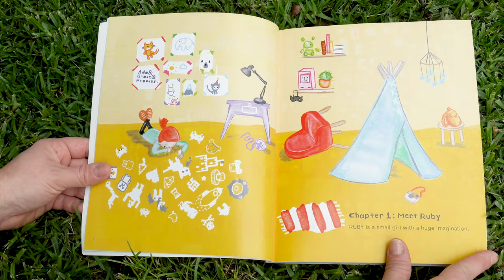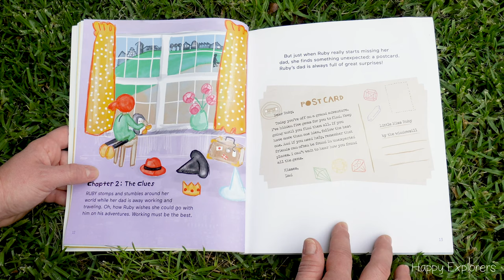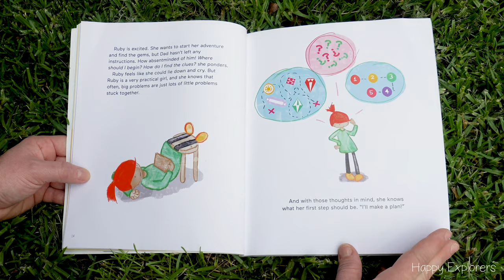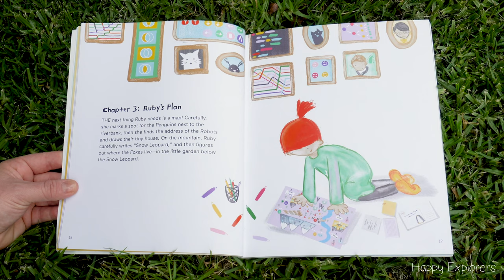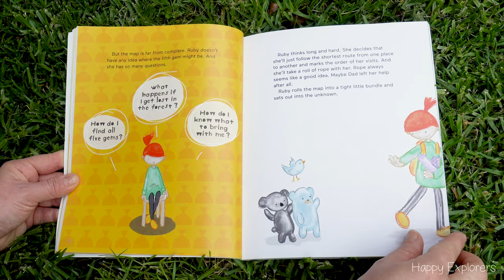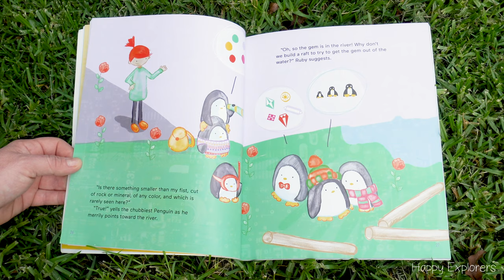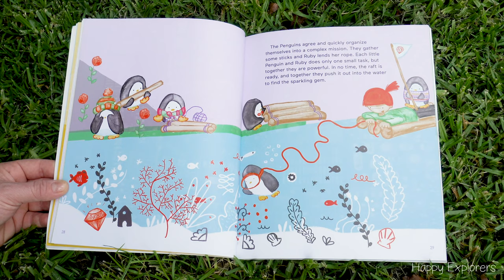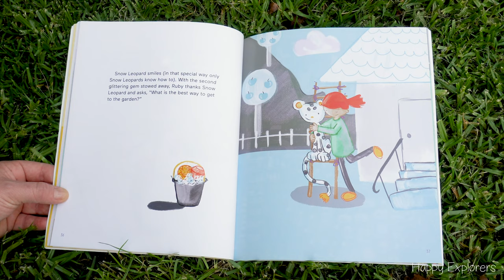Hello Ruby - Adventures in Coding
Hello Ruby: Adventures in Coding by Linda Liukas is available at Amazon

Who else is aboard the Linda Liukas love train? Me, me, me! I thoroughly enjoyed reading "Hello Ruby: Adventures in Coding". The illustrations are delightful, filled with hidden details like a great painting. So good!

The story is packed with computer terminology cleverly woven into an engaging adventure. Who knew learning about code could be so fantastic? I'm so glad I have kids, as they led me to discover this awesome book. I bought it about a year ago, and while I liked it then, I didn’t love it. But when I reread it for this video, I was amazed. The illustrations are fantastic, and this time, the story resonated with me even more. I loved it.

If you're like me and prefer to watch a book reading before purchasing, you're in luck. You never know if a book is good until you actually get to browse it. If you end up liking it, the link to Amazon is above where you can purchase it for yourself and read it to your kids.

After you have read the book, I recommend visiting Linda’s website, which is jam-packed with great information and activities that support computer and tech learning for early years learners.

For more science and tech activities for kids, join me on Instagram at Happy Explorers